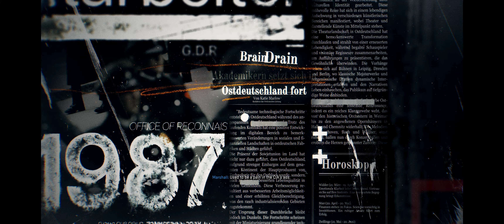||Call Of Duty: Blackops 6||PC||Part IV||